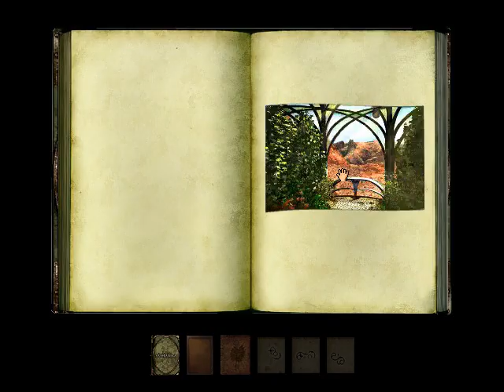Let's Play Myst III - bonus - Bad ending 1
Well, he did warn us...